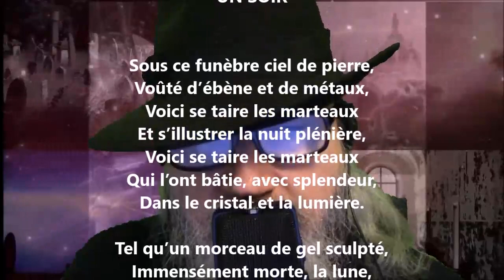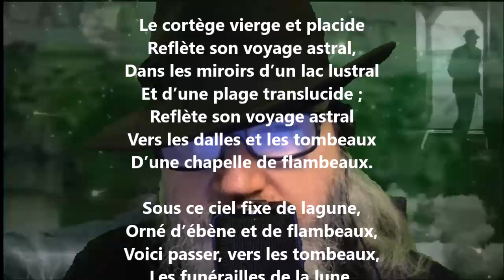Un soir III - Émile Verhaeren lu par Yvon Jean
Noire Poésie Tome 1 à 1000 - Encouragez un poète différent, autodidacte… Nelliganisé... Tome 403 (quatre cents trois) publié, septembre 2021...